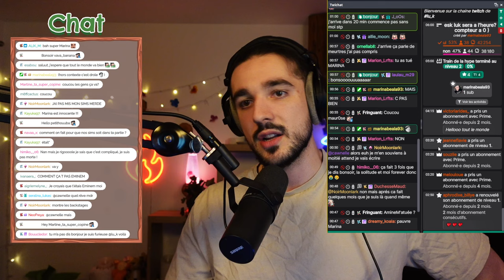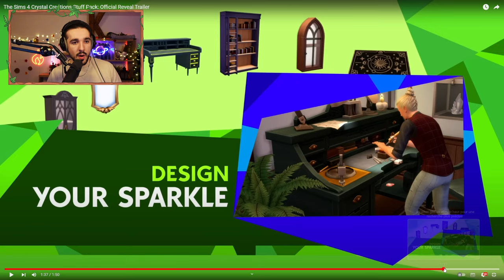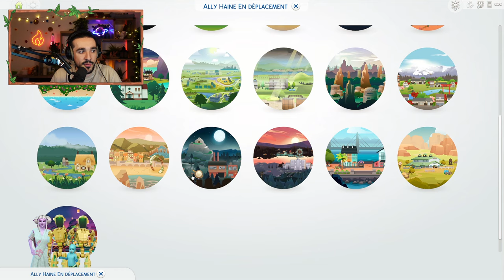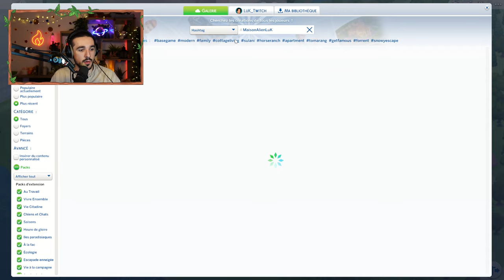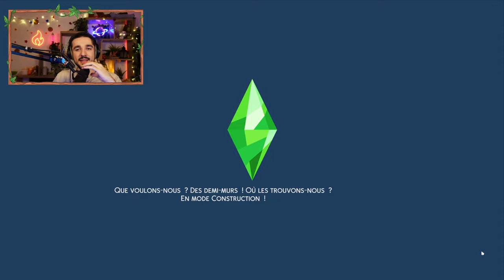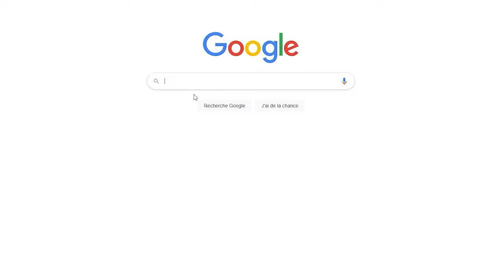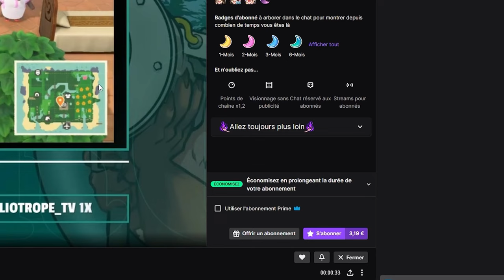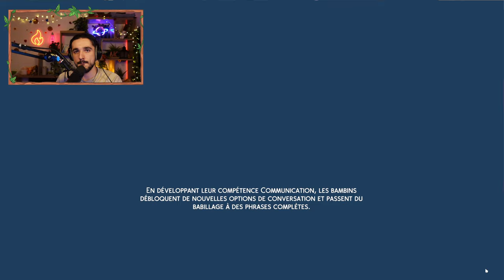Mon robot devient INCONTROLABLE ! 😨 | SIMS 4 Conquête ALIEN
Hello ! 👋

👽 Aujourd'hui un épisode ou on veut trouver un moyen de gagner de l'argent afin d'avoir ENFIN notre prison pour humain prête !
Alors pourquoi pas lancer un restaurant ?

14e épisode de cette série qui se déroule tous les mardis sur Twitch à 20h00 ! 📅

Début 0:00
Blabla 8:07
JEU 35:43

N'hésitez pas à utiliser le code créateur LUK si vous achetez n'importe quel pack SIMS ! C'est un soutien GRATUIT qui aide de fou !

🌟Nouveauté ajouts de vos SIMS le 31/01/2024 📅

Nouvelle possibilité, vous pouvez ajouter vos maisons/appartement dans le nouveau hastag
L'objectif c'est de remplir la map de vos maisons !
Si vous voulez ajouter votre SIM, c'est plus possible, maintenant il y a une récompense de point de chaine qui permet de donner votre pseudo/nom à un bébé alien qui née !

🎬 Cette vidéo ne sera pas montée sur la chaine principale, c'est une aventure Twitch !

🎮 Ceci est ma chaîne secondaire de rediffusion de mes lives Twitch  !
 Il y a ma chaîne principale Lu_K où j'y poste des vidéos plus travaillées ✨